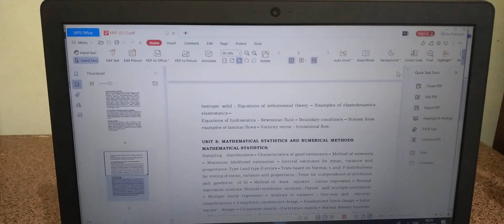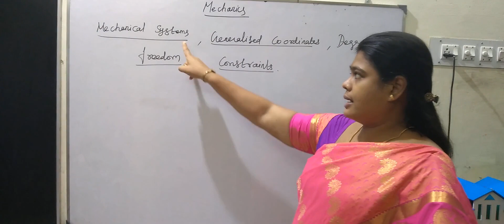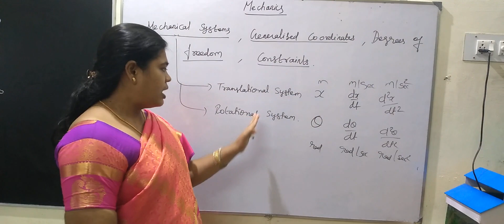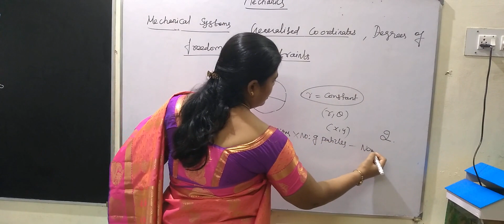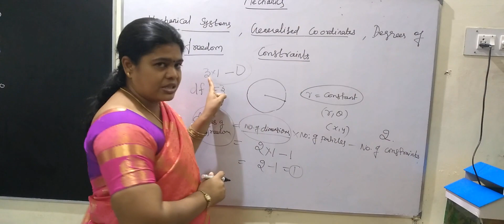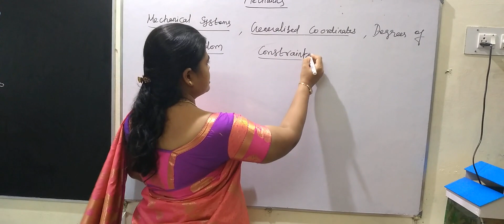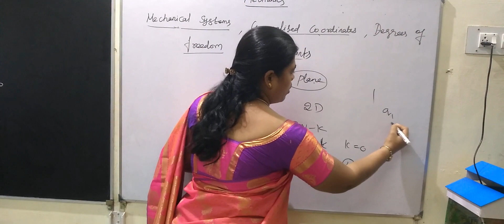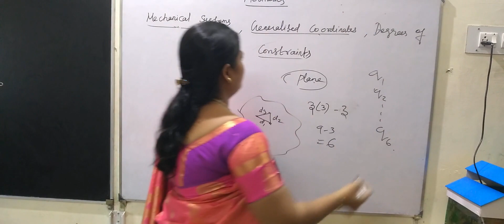TRB Polytechnic Mechanics C1